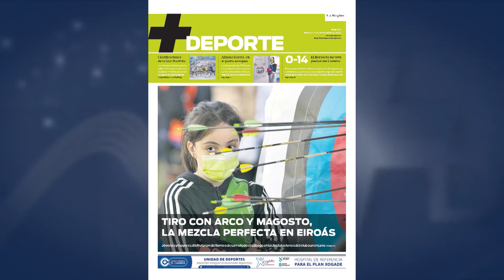+Deporte Semanal 15 11 21